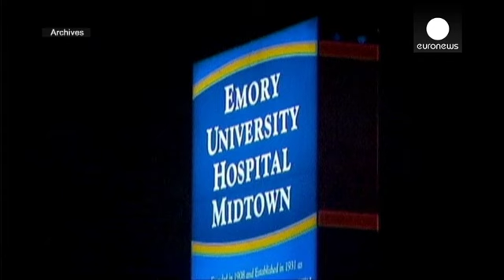اعلام حالت فوق العاده در سیرالئون برای مقابله با ابولا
آخرین آمار قربانیان مبتلا به ویروس مرگبار ابولا در آفریقا از مرگ 729 و ابتلای یک هزار و دویست نفر به آن حکایت دارد.

همزمان، ارنست بای کوروما، رییس جمهوری سیرالئون، از اعلام حالت فوق العاده در این کشور خبر داد. او گفت: "بیماری ناشی از ویروس ابولا، چالش بزرگی را برای کشور ما ایجاد کرده است. من با استناد به بند شش قانون اساسی 1991 سیرالئون و به منظور اتخاذ رویکردی قوی تر برای مقابله با اپیدمی ابولا، حالت فوق العاده اعلام می کنم."

دهها پزشک و پرستار نیز که در تماس با این بیماران بوده اند، تاکنون ج…